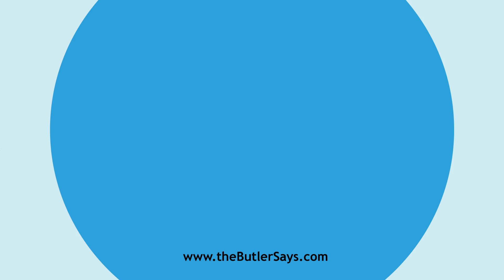Learn how to say this word: "Encapsulation"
This is the definition of "Encapsulation":
n.  The act of inclosing in a capsule; the growth of a
   membrane around (any part) so as to inclose it in a capsule.